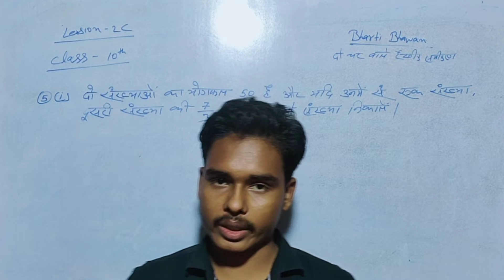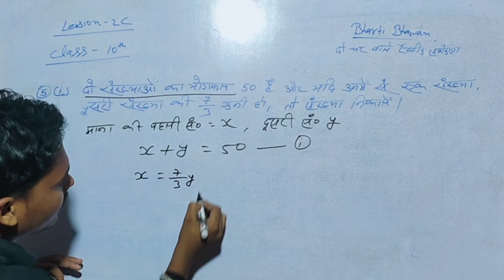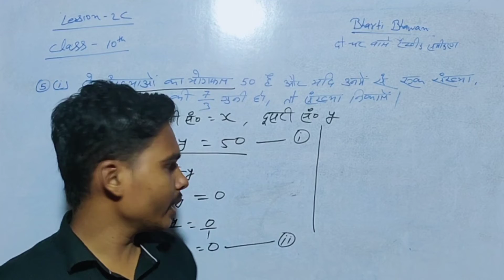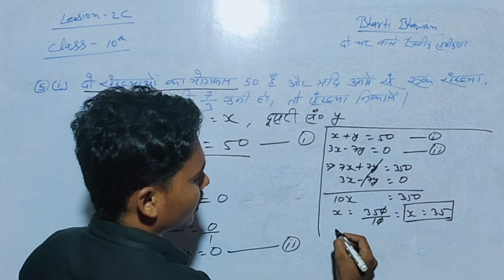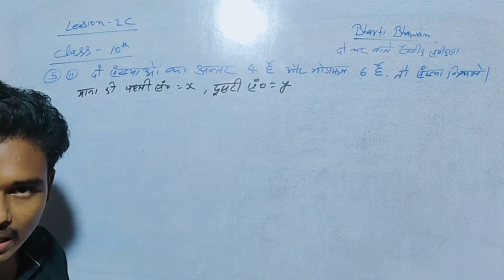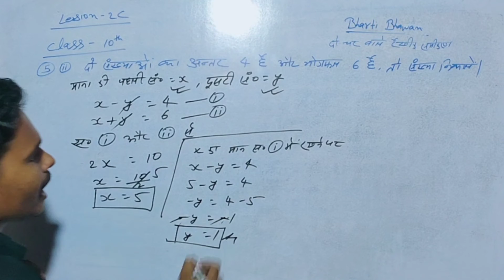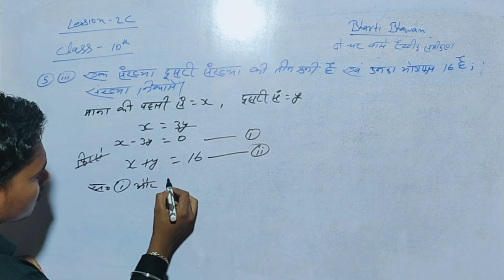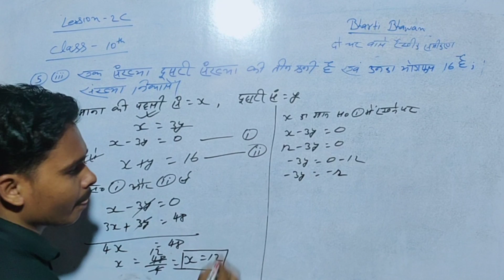Rakhik samikaran||do char wale raikhik samikarn||lession 2c||class 10th||examination 2022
हेलो दोस्तों
स्वागत है आप सबका आज क्लास में आज मैं आपको भारती भवन के महत्व पर आने वाला हूं यह पार्ट 2 है दो चर वाले रैखिक समीकरण का पार्ट वन हमने बनाया था उसका लिंक नीचे है आपके लिए करके उसे देख सकते हैं एंड दूसरी दूसरा पाठ है तो आप इसे भी देख लीजिए और प्लीज यहां तक आ गए हैं तो चैनल को सब्सक्राइब कर लीजिए ताकि हमारे वीडियो के साथ पहुंचे और क्लास
Bharti Bhawan class 10th do char wale rekhik samikaran
class 10th do char wale rekhik samikaran
class 10th question number 5 Bharti Bhawan
दो चर वाले रैखिक समीकरण क्लास 10th भारती भवन पाठ 2c
दो चर वाले रैखिक समीकरण क्लास 10th भारती भवन लेसन 2c